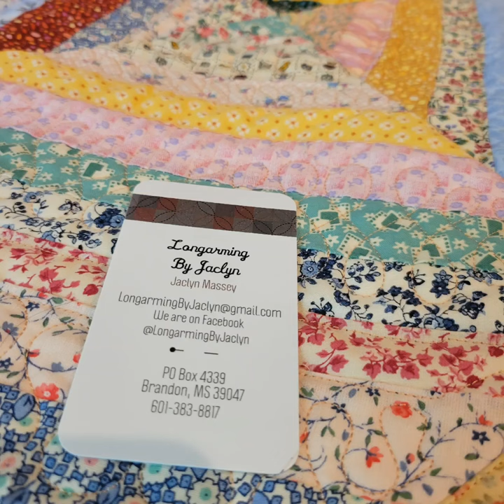How to self-bind a quilt. No Strips!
Quickly bind your quilt using your backing fabric. No cutting strips. Half the seams! Quick, easy, and a tidy finish.

Vintage quilt courtesy of Barbara McLauglin, hand sewn by her grandmother. Custom hand guided longarm quilting by Longarming By Jaclyn. Glide Apricot Blush needle thread. MagnaGlide Chestnut prewound bobbin thread.

Check out the FREE Beginner Quilting Bee playlist on our channel.

We quilt locally and by mail up to 12' wide!